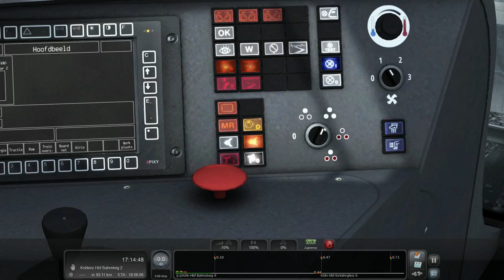Let´s play Trainsimulator 2015 mit Stadler GTW von Chris Trains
Ich fahre mit dem Stadler GTW  30 km auf der Stecke Köln-Koblenz